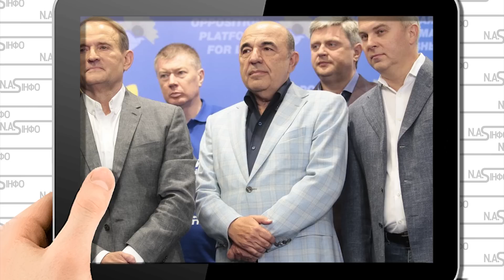Медведчук в Раді! Ганьба - ОПЗЖ в шоці. Мандати на стіл - почалось. Геть - просто з трибуни. Народ